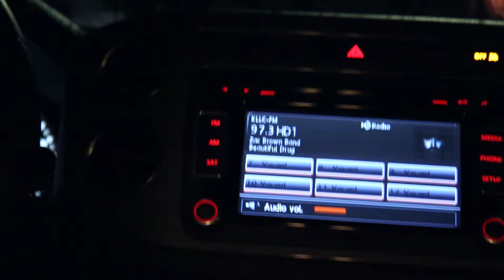Blood shadows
Short film that explores the cycle of life through guilt.
Personal Film

Director, Writer, DP, Editor: Sebastian Chapela
Jack: Victor Chapela
Pedestrian: Ana Juy